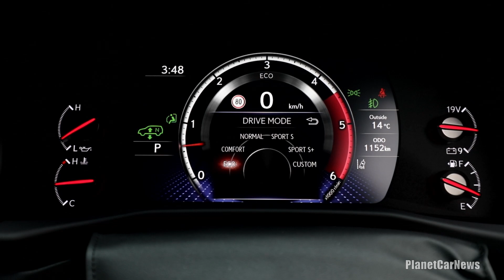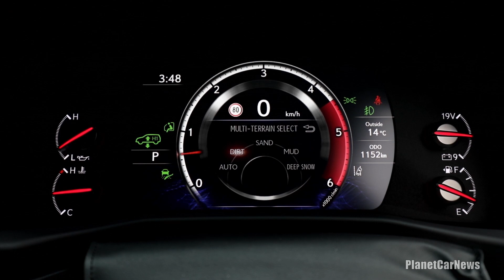2022 Lexus LX F-Sport (500d) | Driving, Exterior, Interior & Driving Modes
Take a closer look at the all-new 2022 Lexus LX 500d F-Sport Australia-spec in this video.

You'll see :
0:00 Exterior
0:27 interior
0:47 Driving modes
1:17 Driving
2:00 Driving at night

Specs:
All variants bar the Ultra Luxury are available with a newly developed 3.3-litre twin-turbocharged diesel V6 engine, producing 227kW of power and 700Nm of torque from 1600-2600rpm, improvements of 27kW and 50Nm over the outgoing LX 450d.